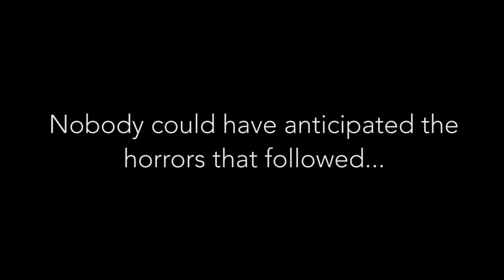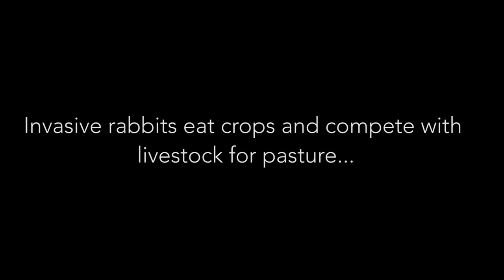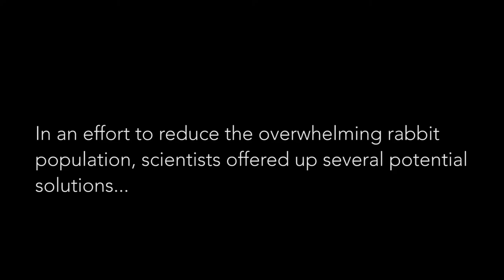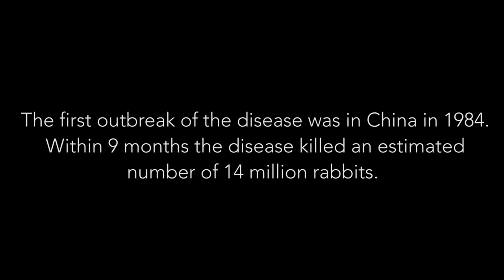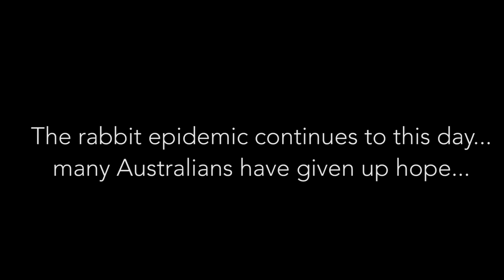Invasion of the Rabbits: School Project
Invasive species sure can be a pain! In this video, you can learn about the rabbit invasion on Australia... random I know. I had to do it for class, okay? Give me a break... Anyway, I hope you enjoy this video! It was fun to make.